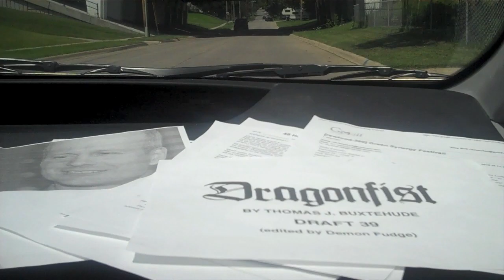Behind the Scenes: Dragonfist - Outtakes and Extended Scenes (2010 48 Hour Film - Des Moines, IA)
Outtakes and extended scenes from Shrieking Tree's "Behind the Scenes: Dragonfist" - a film created for the 2010 48 Hour Film Project in Des Moines, IA.

Starring Wesley Norman as Artemis Foxtoothe, Justin Norman as Thomas J. Buxtehude, Monika Kinkel as Jenipher Hegel, Tim Schmitt as Carl Ross, Rob Ogden as Clive W. Magpatch, Adam Senecaut as Walter Olmhurst, Sam Gulker as Elf Child, Dan Miloch as Man Cradling Muffin, Emily Ogden as Pumice Longhardy, and Rachel Ogden as Coffee Victim 5.